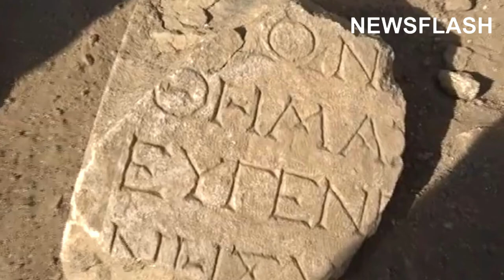Incredibly Well Preserved 2,000 Year Old Statue Of Roman Emperor Hadrian Unearthed In Turkey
A nearly 2,000-year-old statue including the incredibly well-preserved head of the Roman Emperor Hadrian was unearthed by archaeologists in an ancient Turkish city who believe the statue was built just before his visit to the city in 120 AD.

The ancient relic was discovered by archaeologists at an excavation site in the ancient city of Alabanda in southwestern Turkey in the country's Aydin province known during antiquity as Caria last Friday (10th September).

Ali Yalcin Tavukcu, a lecturer in the Department of Classical Archaeology at Ataturk University, told the local news site Hurriyet Dialy News that the statute is estimated to be 1,900 years old and was probably made for Hadrian's visit to the city in 120 AD.

He added that the statue is estimated to measure 2.5 metres (8.2 feet) and was found in six separate pieces.

The researchers are now examining it for any inscriptions that could reveal more about the artefact.

Hadrian ruled the Roman Empire for over 20 years between 117 and 138 AD and was known to make long trips travelling to all corners of his domain.

The region where the statue was found was ruled by the Romans and later their successors, the Byzantines, for an estimated 1,400 years.

Umut Tuncer, the culture and tourism director for Aydin, said that he hopes this discovery will draw more tourists to the region.

He told Hurriyet Dialy News: "There are very few examples like this statue in the world. We are very happy to have found it here."

He added: " This will be one of the important artefacts in the museum. Hadrian was one of the Roman emperors who visited the country the most."

Umut believes that there is an inscription of honour that was probably buried next to the statue although more research will need to be carried out to confirm this.

The state is expected to undergo restoration and further research before being put on display at the Aydin Archeology Museum.